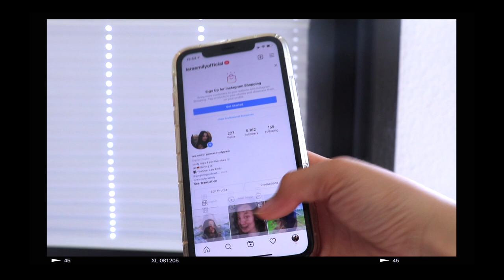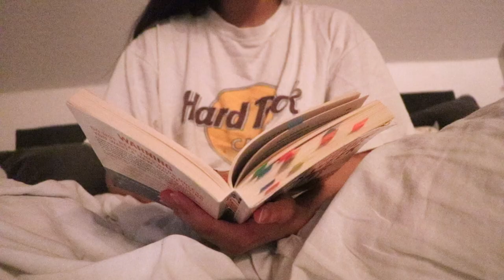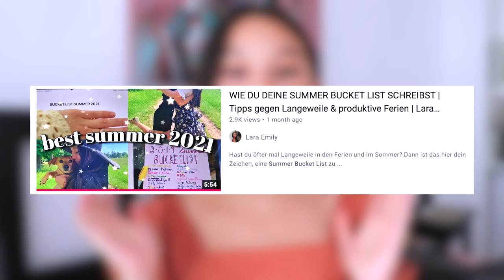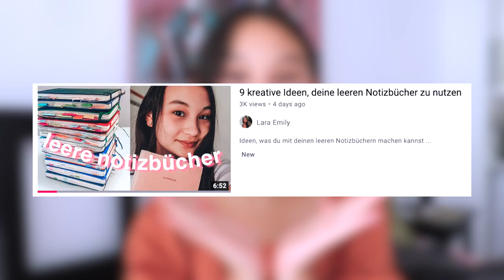14 IDEEN STATT AUF SOCIAL MEDIA ZU SCROLLEN | Produktive Tipps gegen Langeweile in den Ferien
Heute gibt es Ideen, die du machen kannst, statt nur unachtsam auf Social Media zu scrollen. Einige Tipps gegen Langeweile involvieren zwar auch das Handy, aber es sind produktive, kreative Ideen, die dir helfen sollen, deine Ferien sinnvoller zu nutzen :) ❤️

PODCAST: Gut Genug - Lara Emily